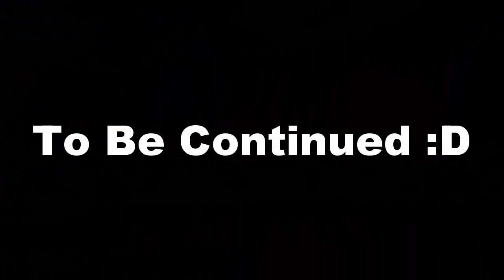Minecraft Beta: Ep.33 "Down Layla Down"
---Mods Im Using---

never mind these---

how to install custom maps minecraft
how to invedit
how to play minecraft
how to hit ducks with shovels
how to install mods in minecraft
how to make a pick axe in minecraft
how to craft items in minecraft
How to beat box to random strangers
How to talk sexy talk ;)
how to play while being alive